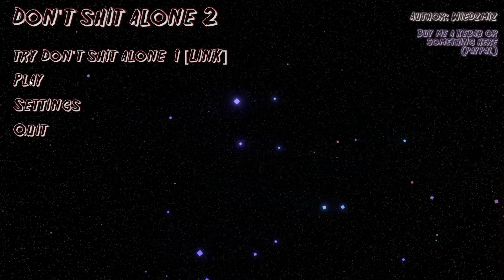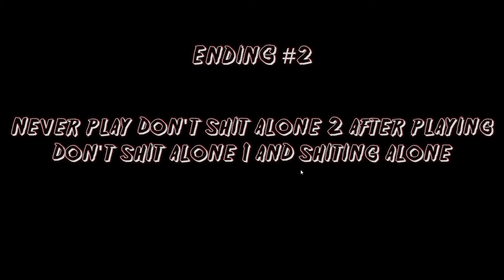Dont shit alone (With cade)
The best game ever trust me